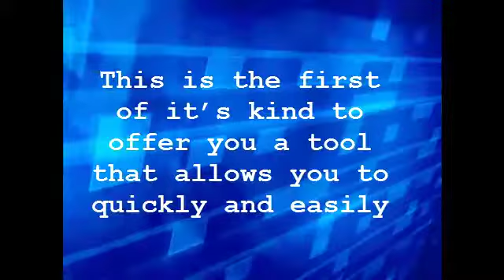FB Popup | Powerful Page Locking Plugin For Free!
0/42
Code:

This is the first of it's kind to offer you a tool that allows you to quickly and easily lock down premium content with a like/send/wall post. This is simple actions for users to take and still gets them into your community